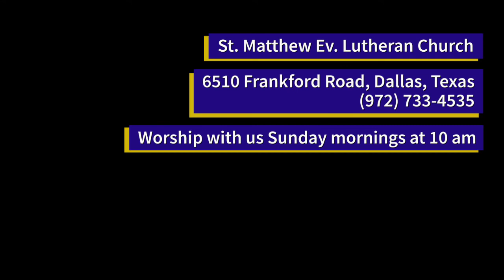St. Matthew Ev. Lutheran Church Sunday Sermon - August 4th, 2019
“With Love to the Colossians”
Sermon Text: Colossians 1:1-8
First Scripture Lesson: Psalm 25
Second Scripture Lesson: Mark 8:27-38

-- Notes
Define these words:
       Relevant .. ..
       Practical .. ..
       Relatable .. ..
How is God the most Relevent and Practical and Relatable subject in your life:
Can Christianity really carry its own weight and, if so, where are the deliverables?
There is objective truth. What is it and why is it important?
What does it mean that Paul states he is an Apostle of the Lord:
Talk about some the unique aspects of the letter to the Colossians:
Talk about what the word “saint” means and how is it a very appropriate word for believers in Jesus:
Faith in Jesus does not produce “escapism” rather what does it produce:
List some the evidences that Christianity is not escapism: